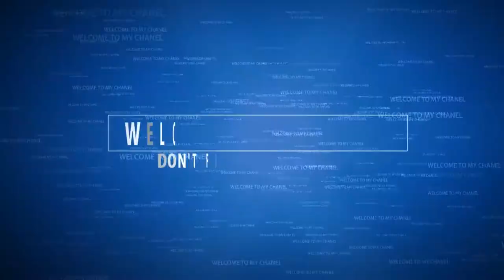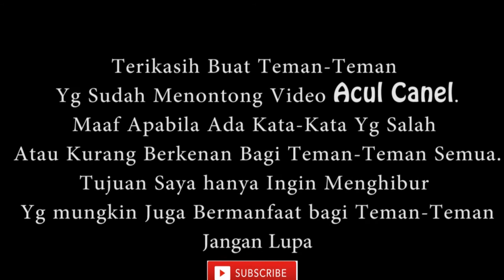Kolab Bareng BAJINDUL Gokil Abis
Asslammualaikum,... Whatshapp Luuur,.,.
 ACUL CANEL kali Ini Kolab Dg BAJINDUL GOKIL ABIS GEEEEEES,..
Dg Tema Sharing dn Saran Serta Motifasi Dri Bajindul Untuk Kita Smua Teman2 Vloger/Youtuber Dan Membahas Acra PUBLIC SPEAKING CLASS yg Akan Saya Upload Di Video Berikut ny Luuuur,..
Jujur Saya senang Bisa Berkesempatan Kolab Bareng Beliau, Karna Ms Bajindul Org Ny Sangat Ramah, Grapyak, Humble Dn Low Profile,.